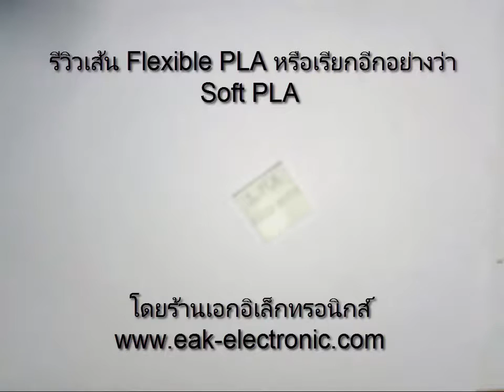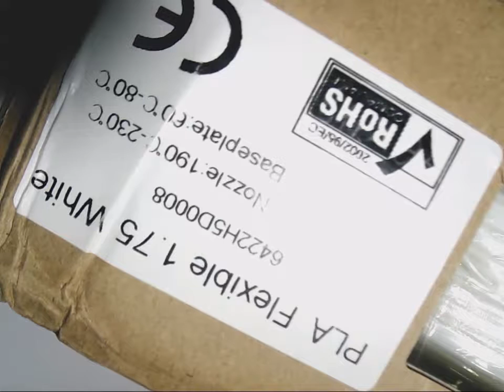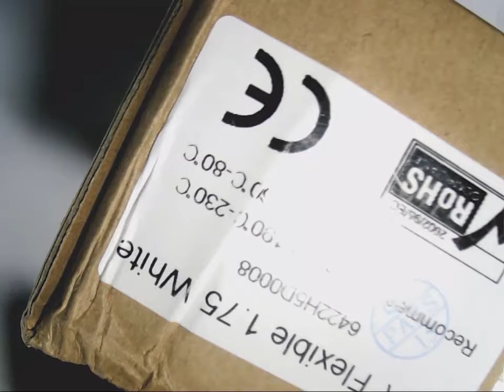รีวิวเส้นพลาสติก Flexible PLA เป็นเส้นที่ยืดหยุ่นได้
เส้น Flexible PLA เป็นเส้นที่ยืดหยุ่นได้ ข้อดีคือ สามารถบิดงอได้ และ พิมพ์ง่ายเหมือน PLA ปกติทั่วไป